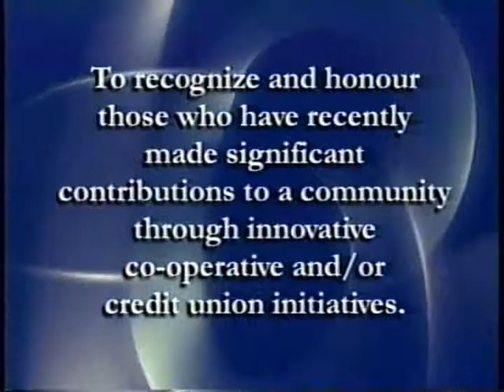2001 Co-operative Innovator Award - Vineland Growers Co-op Ltd.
Vineland Growers Co-operative, located in Jordan Station, has been recognized for its work in promoting the co-operative movement in Ontario.

In nominating Vineland, GROWMARK Inc. noted that it is Ontarios longest continually running farm co-operative, having been founded in 1913. With six facilities strategically placed along the Niagara Peninsula, it is a grower-owned and operated co-operative serving more than 270 members  accounting for more than 750,000 tender fruit trees on over 5,000 acres. GROWMARK praised Vinelands targeted brand strategy to strengthen the Vineland brand as a symbol of quality homegrown produce and their initiatives to become the top fruit marketer in Canada.